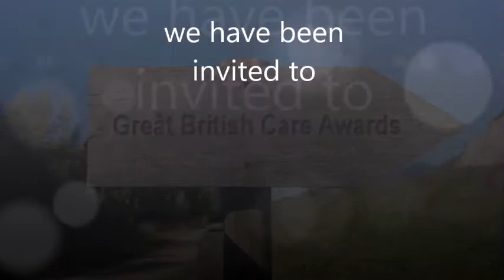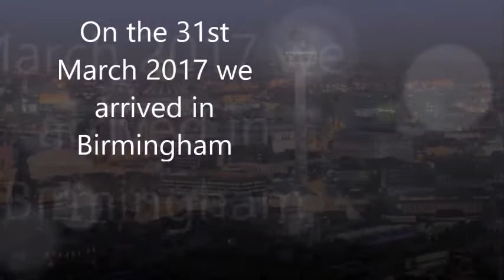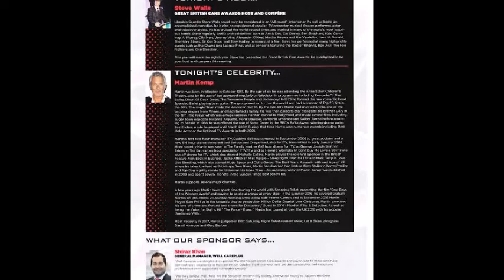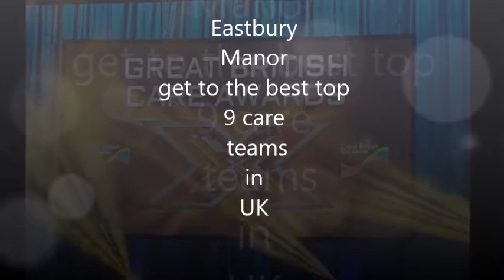Eastbury Manor National Final Great British Care Awards